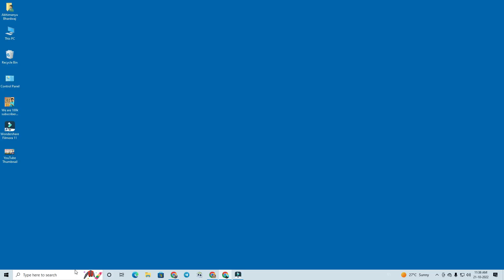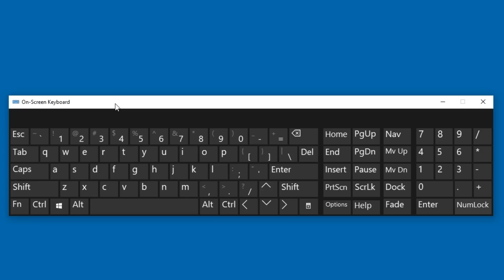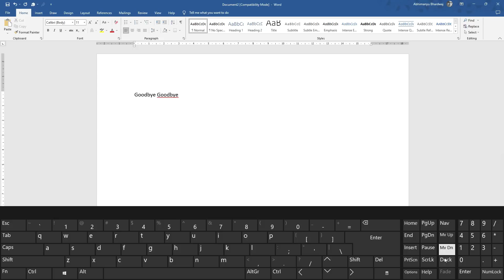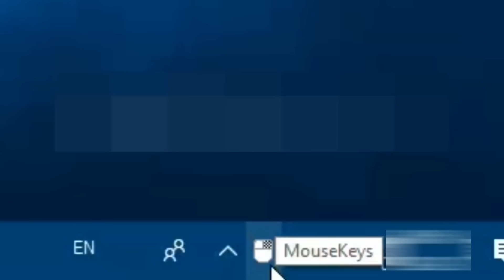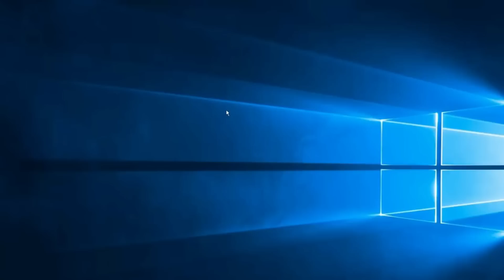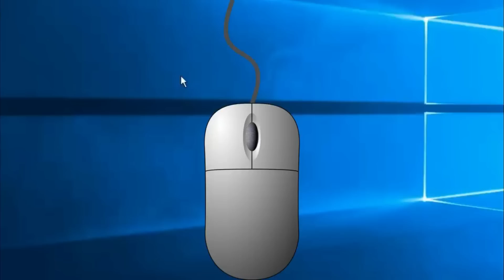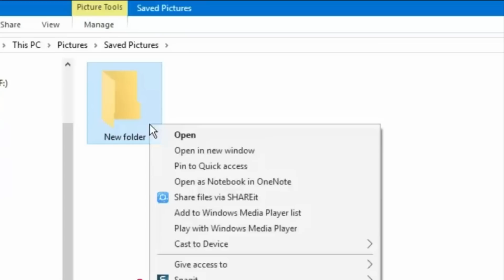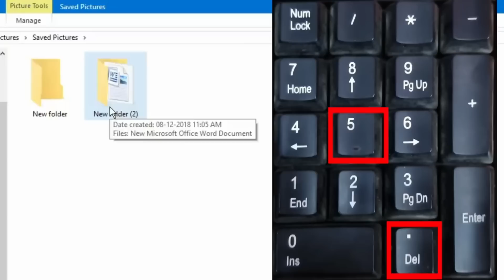OMG 🔥 Master Trick of Keyboard - What is Mouse Keys on Computer Keyboard - Full explain in Hindi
🔥 ✔- Join Pendrive Course -

Master Trick of Keyboard - What is Mouse Keys on Computer Keyboard - Full explain in Hindi, is video mein Humne bataya hai ki agar aap ka keyboard kharab ho jata hai to use condition mein aap apne Mouse Se Kaise type kar sakte hain aur Agar Maut kharab ho jata hai to keyboard Se Kaise uska kam Le sakte hain

2 - My Big Guide - 3gvRTtq
3 - My Mobile Guide - 3gurBIe
4 - My Computer Course - 3xpX8R6
5 - Graphic Gyan - 3vsSz7n
6 - Only Excel - 2SwHxAB
7- CCC Guide - 3gzdEJa
8 - PC Skill - 35ttVbZ
9 - My Buying Guide - 3f3ENR1